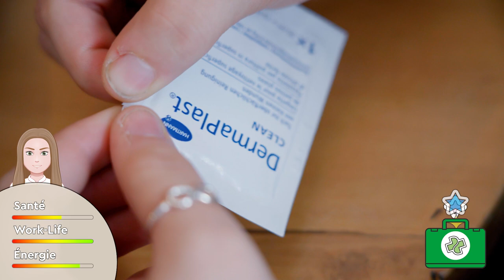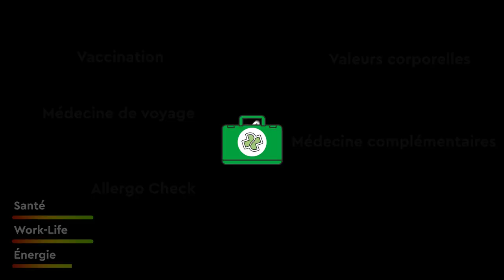Ein Einblick in die Ausbildung als Fachmann/-frau Apotheke EFZ - Choose your impact!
In diesem Video bekommst du einen Einblick in den spannenden und vielseitigen Lehrberuf Fachmann/-frau Apotheke EFZ.

Du wolltest schon immer in einer Apotheke arbeiten und Menschen medizinisch beraten? Du schätzt den Kundenkontakt und die beratende Tätigkeit? Dann ist die Ausbildung in einer Apotheke genau der richtige Beruf für dich!

Pharma Suisse und Yousty zeigen dir in diesem Video einen vielseitigen Einblick!